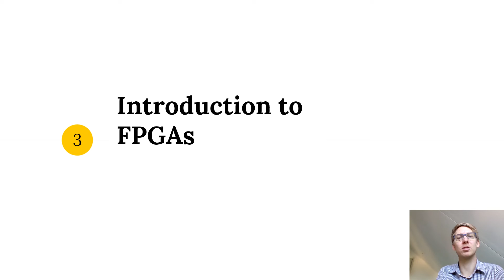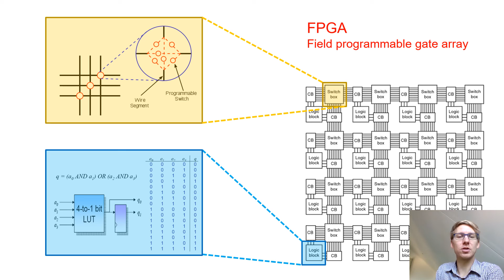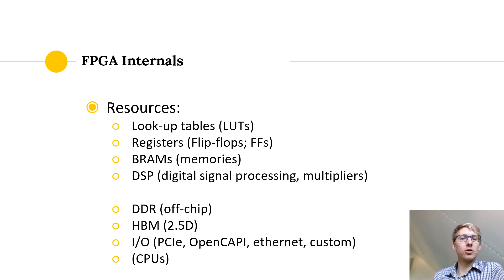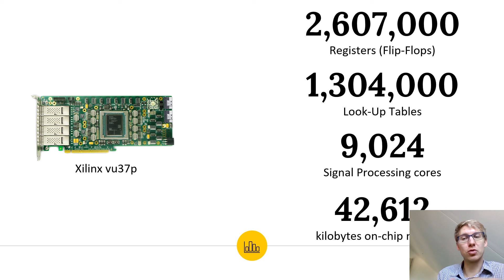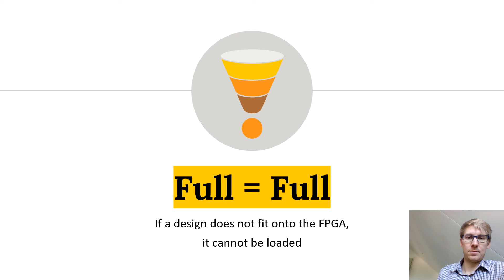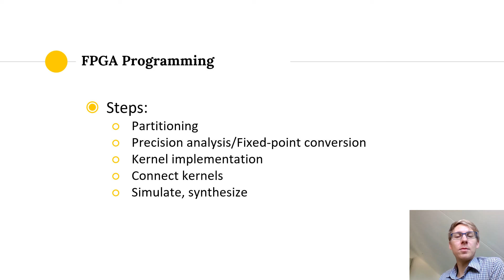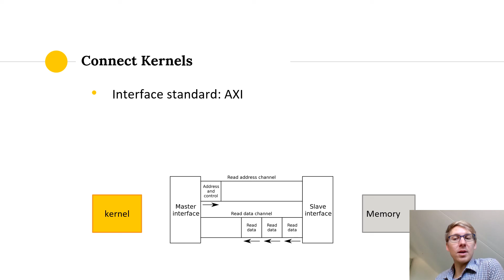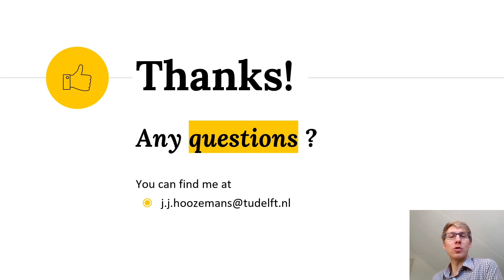Module3b: More about FPGA (Part2)